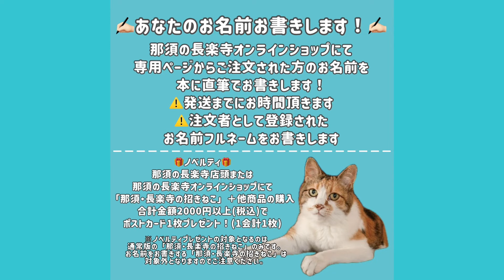遊んでもらう猫たちの上目遣いが愛おしい！！！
このチャンネルは、おねえちゃん目線で
家族、猫たちの様子をたくさん載せていこうと思います☺️

おねえちゃん こと娘が動画投稿しています🐈🐾

ここからお守りなどのグッズ購入もできます🙋🏻‍♀️

【書籍】
最新作✨
📚 「那須・長楽寺の招きねこ」
あなたのお名前をお書きする発売記念キャンペーンも実施中！
長楽寺で直接、または各通販サイト、書店、
そして那須の長楽寺オンラインショップ

🗓️「福を呼ぶ那須の長楽寺カレンダー2025」
こちらも長楽寺で直接、または

📚「てらふくねこ 家族の縁をつなぐお寺の福猫たち」

📚「てらねこ 毎日が幸せになる お寺と猫の連れ添い方」

📚「6匹の猫と住職 あるがままに暮らす那須の長楽寺」

【電子書籍】
📱「てらねこミー子の日常」

【漫画】
土曜日朝7時更新！(2週に1回)